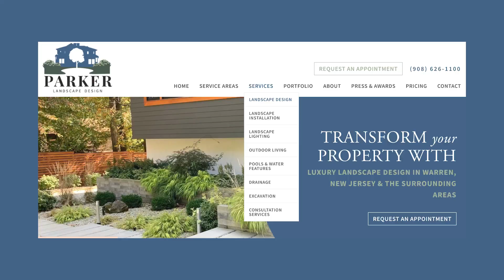What Really Happened To Scott Parker's Snake (+ How To View Competition)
How can you turn your competition into a referral source? Find out in today's interview with Scott Parker from Parker Landscape Design. Plus, find out which of Scott's pets escaped from his dorm in college and what it ate. It's pretty scary. Find out in the episode!

and I will send you our top three sales and marketing podcasts to help you grow your business right away!

Video produced by Ramblin Jackson, The Landscaping Marketing Agency For Green Industry Businesses.